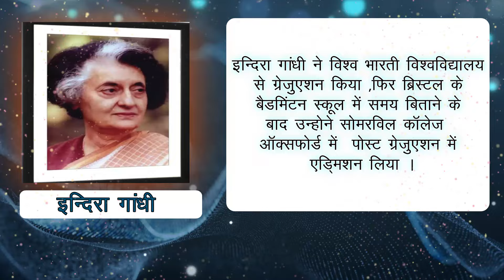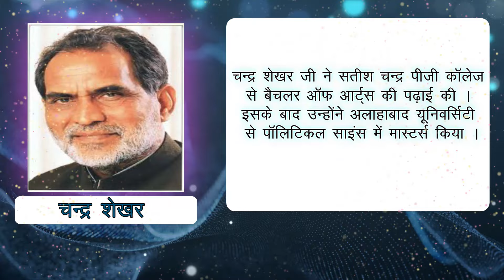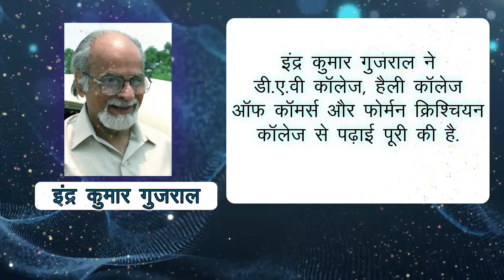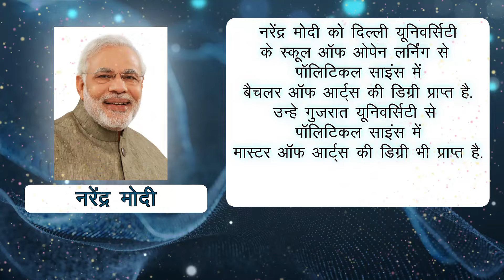पंडित नेहरू से लेकर पी.एम मोदी तक, जाने कौन हैं सबसे ज्यादा पढ़े लिखे प्रधानमंत्री? | PrimeMinisters